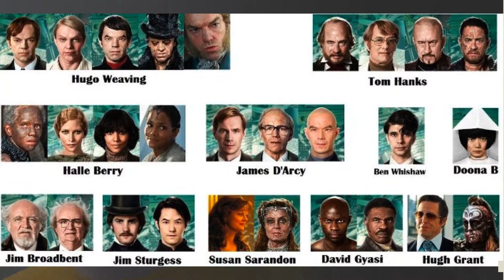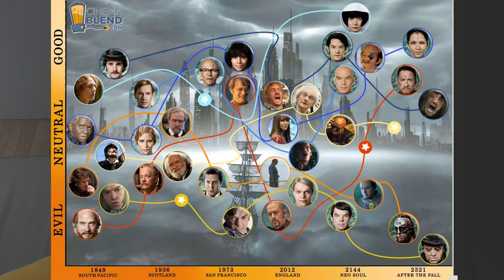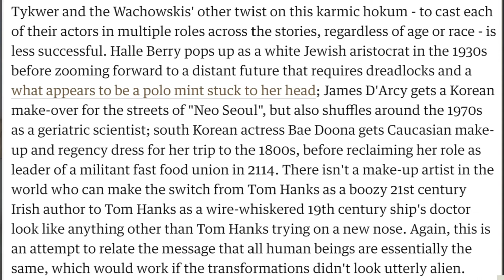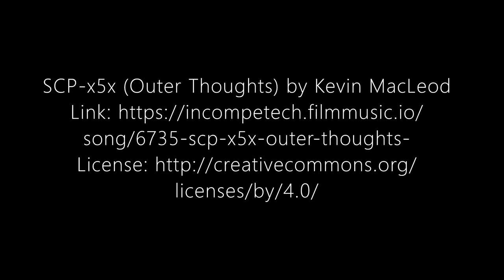Cloud Atlas MCP (Master Critique Project)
Works Cited

Barnes, Henry. “Cloud Atlas - Review.” The Guardian, Guardian News and Media, 9 Sept. 2012,

Cloud Atlas. Directed by Tom Tykwer, Lana Wachowski and Lilly Wachowski, performances by Tom Hanks and Halle Berry, Warner Brothers, 2012

Cloud Atlas. 26 Oct. 2012,

“Cloud Atlas/Best scene/Lana Wachowski/Tom Tykwer/Lilly Wachowski/Jim Broadbent/Tom Hanks/Halle Berry” YouTube, uploaded by Eli D, 17 Dec. 2018

Guo, Ting. "Cloud Atlas." Journal of Religion and Film, vol. 17, no. 2, 2013.

Parker, Jo A. "From Time’s Boomerang to Pointillist Mosaic: Translating Cloud Atlas into Film." Substance, vol. 44, no. 1, 2015, pp. 123-135.

Scott, A. O. Souls Tangled Up in Time. 25 Oct. 2012,

“Cloud Atlas | In-Depth Film Analysis: The Misunderstood Revolutionary Masterpiece” YouTube, uploaded by The Angry Hippie, 24 Mar. 2019,